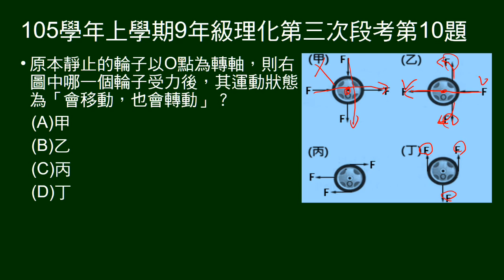105學年上9年級理化三段第10題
四個圖示，有輪子（含轉軸），四個或三個施力，問何者既能移動，又會轉動。